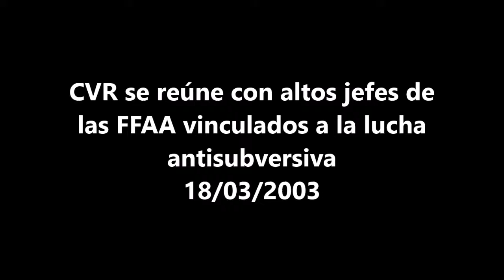CVR se reune con altos jefes de las FFAA vinculados a la lucha antisubversiva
Monitoreo televisivo
LUM - Centro de Documentación e Investigación